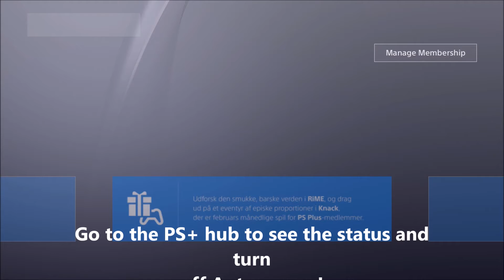How To Redeem PS+ Card | PS3, PS4, PS VITA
A quick video showing how to redeem a PlayStation Plus card in PlayStation Store on the PS4

Works on PS3, PS4, PS Vita. PSN is PlayStation Network for online multiplayer, save data, exclusives bonuses and discounts & more!
14 Days Trial, 30 Days, 90 Days or 365 Days!
Can be renewed auto or manually!

HD: 1080p at 60fps (Elgato HD60 Pro)
Platform: Sony PlayStation VITA, 3 & 4!
REQUEST FOR GAMES TO PLAY!
» PlayStation Network Account ID: HunterKILLAH
» Steam Account ID: danihussain
PC SPECS!
Intel Core i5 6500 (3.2Ghz to 3.9Ghz)
Crusial 8GB DDR4 2400MHz
MSI Z1za Pc Mate Motherboard
Intel 128GB M.2 SSD